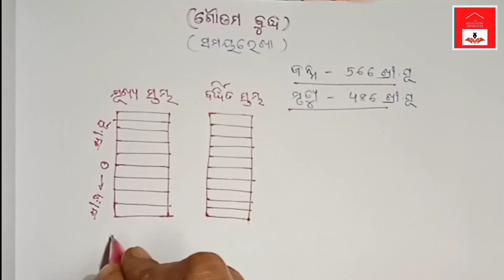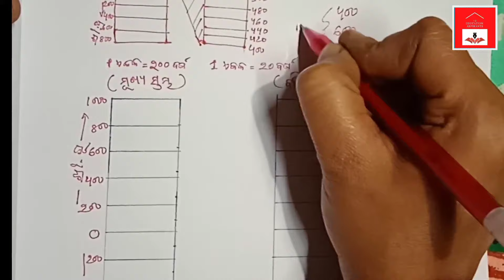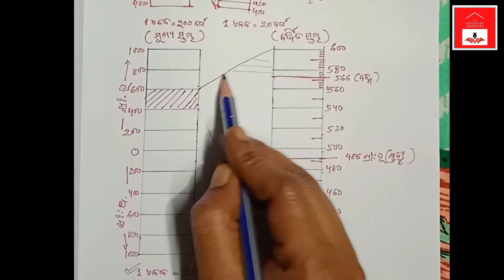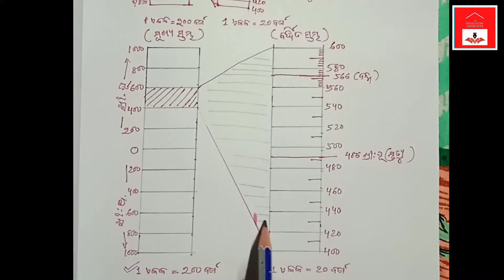Goutam Buddha (Time line)/ History Lesson Plan/+2 2nd year (Arts)/Education Practical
Gautam Buddha (Time line)
+2 2nd year (Arts)
Education Practical
History Lesson Plan